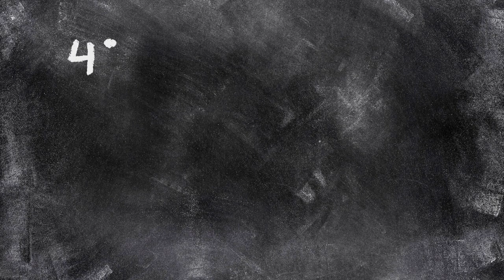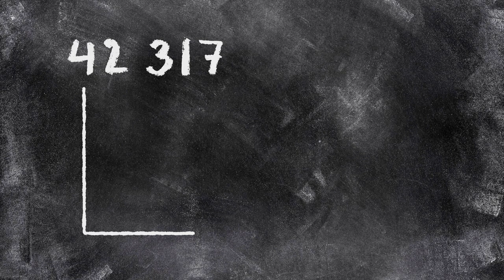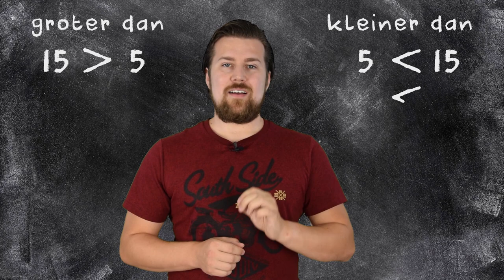Getallen - Natuurlijke getallen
De natuurlijke getallen zijn eigenlijk de getallen die je sowieso al kent. Sommige zijn wat groter, sommige zijn wat kleiner, dat kan je prima vergelijken.